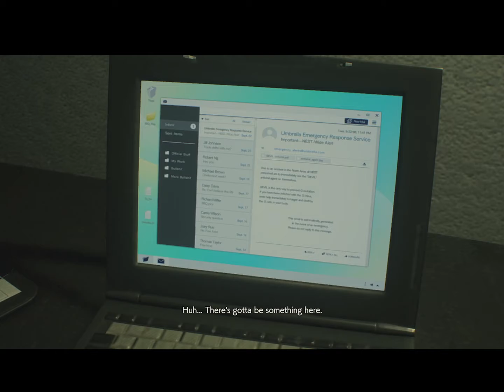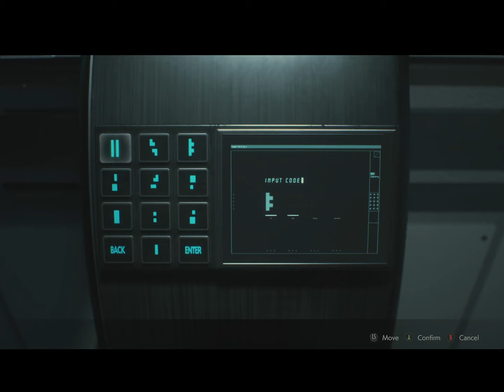Resident Evil 2: Infected Sherry (Episode 19)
Don't NEST with the very best! We might be able to finish this game soon and I can move onto Resident Evil 3 and Village.